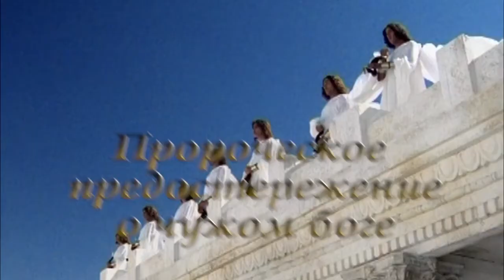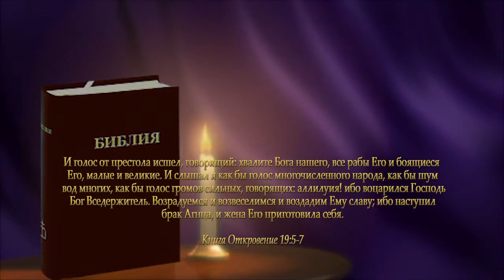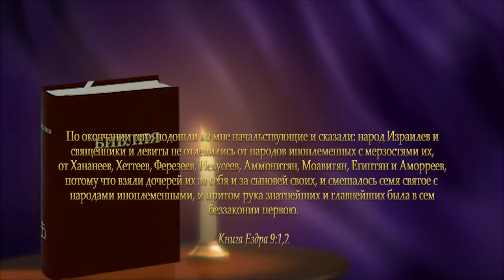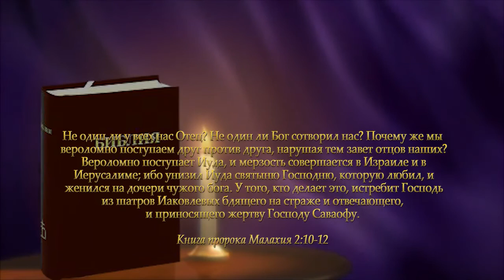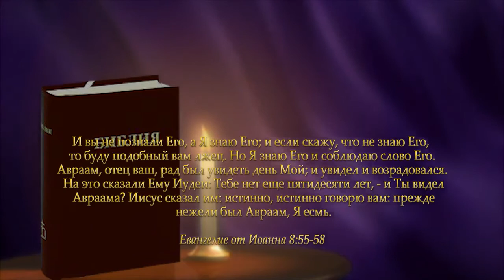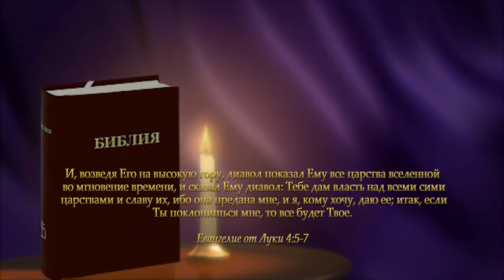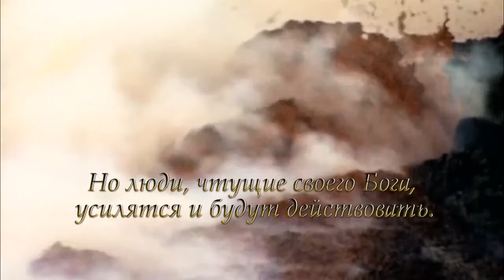Пророческое предостережение о чужом боге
Поступающих нечестиво против завета он привлечет к себе лестью; но люди, чтущие своего Бога, усилятся и будут действовать.
(Дан.11:32)